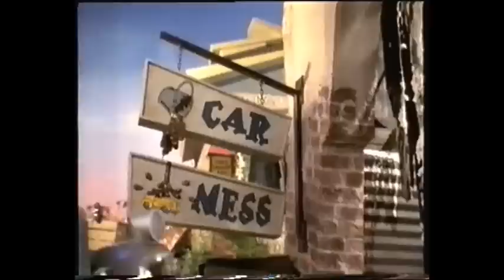The Adventures of Elmo in Grouchland Trailer 1999 (VHS Capture)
Sesame Street The Adventures of Elmo in Grouchland Trailer 1999 (VHS Capture) Taken from x rental vhs tape

2ombieboy